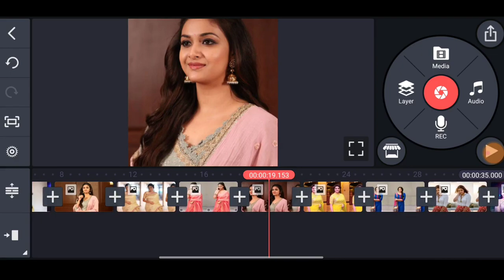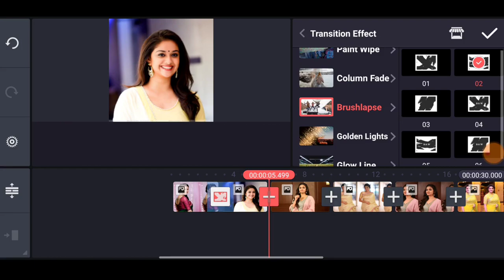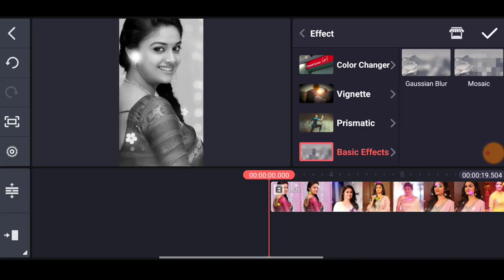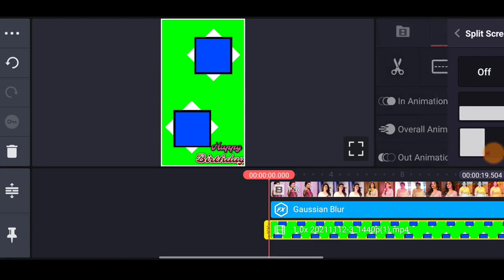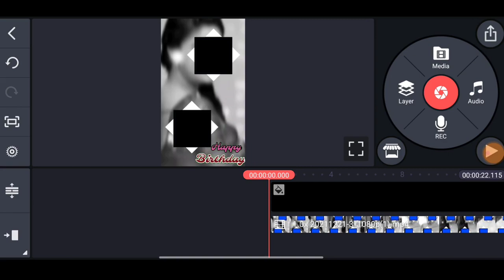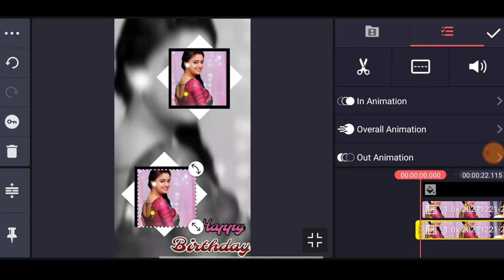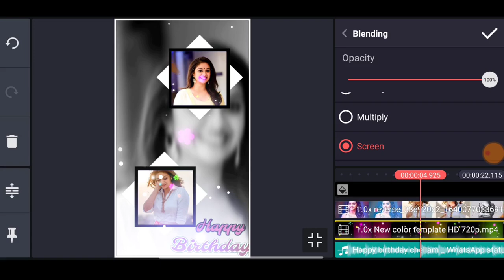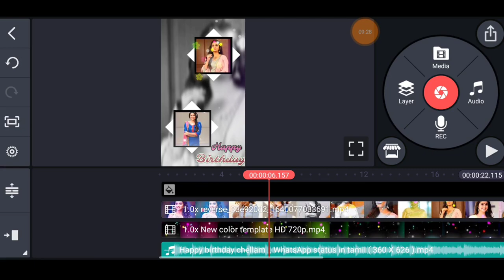Birthday Video Editing Kinemaster Tamil | Happy Birthday video editing | Luna Tech Tamil